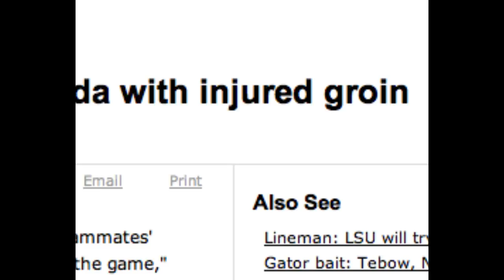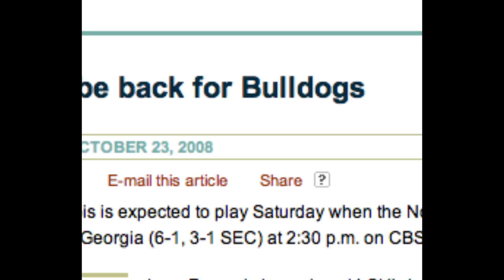DT Ricky Jean Francois 08 Highlights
Some of RJF's 08 season plays